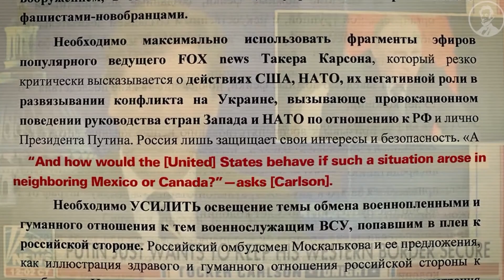Tucker Carlson EXPOSED as Russian Propagandist by Lincoln Project Ad!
The Lincoln Project created an incredible ad that exposes Tucker Carlson for who he is.